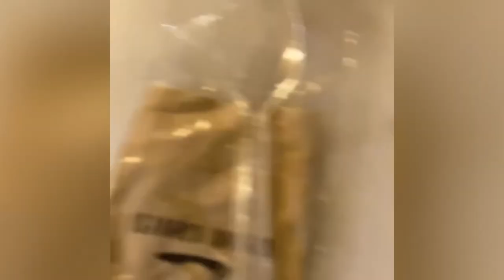TURKEY 04. amsr walk around Istanbul and random food footage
all we did in Istanbul was walk around and eat food and go for drinks.

We had so much fun here, although I forgot to vlog a lot of it so made it into this "walk around Istanbul with us" type of video. This video definitely shows what it was like walking around the grand bazaar, blue mosque, and some of the food we got while in Istanbul.  I hope you guys like this different style of video. Next up is Germany!!

As you may have noticed, there was an ad on this video! I am finally monetized after 2 years! Love you all and hope you keep enjoying my videos!
/// LINKS ///

~Filmed on the Sony ZV-E10
~Main Lens is Sony 16-55mm
~Microphone is Rode VideoMicro
~Drone shots by DJI Mavic Mini
~Action Cam is the GoPro Hero 9

If you made it this far, I might as well introduce myself. My name is Jenna Brown, I am a 25 year old, Canadian girl currently preparing to go travelling for 1 year. I have been saving since I was 20 for this trip and I cannot wait to take you guys along on this adventure with me. My goal is to travel to every continent (besides Antarctica) and try to make videos twice a week. I hope you enjoy watching my videos and if you want more live updates, please check out my tiktok and ig (@jennnabrown)! Appreciate you for being here.

❤❤❤❤ Jenna

/// COUNTERS ///
Subs: 1,014
Edit Time: 6 hrs.
Turkey ep.: 4
RTW Trip Country No.: 4

/// TIMESTAMPS ///

00:00